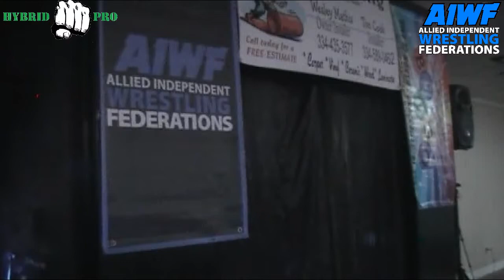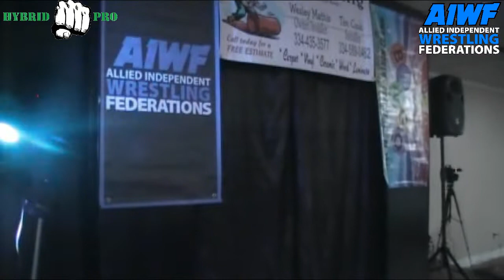Match 2: Street Bandit vs The Blue Tomcat 1/4/2020